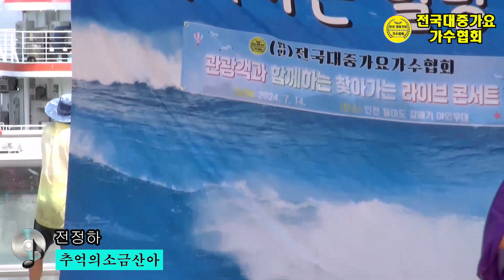추억의소금산아 🎵 가수 전정하 (본인곡) 💖 전국대중가요가수협회 / 찾아가는라이브콘서트⭐ 월미도 갈매기홀 2024 7 14